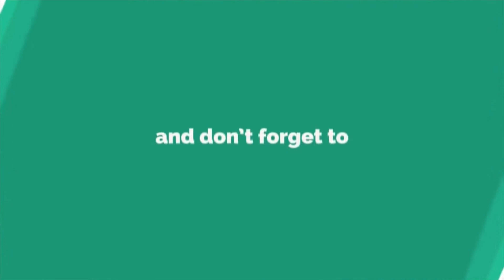खासदार श्रीरंग बारणे आणि पार्थ पवार आमने सामने देहू बीज सोहळ्यात दोघे दर्शनासाठी